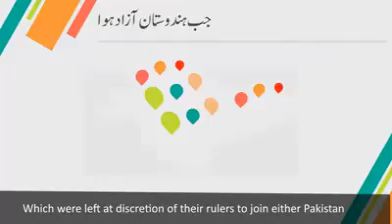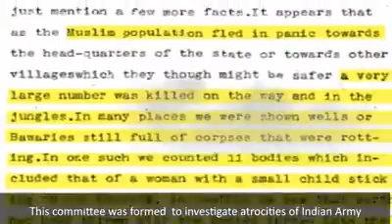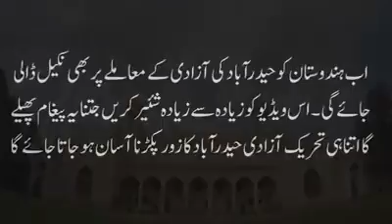History of Hayderabad and Polo Operation